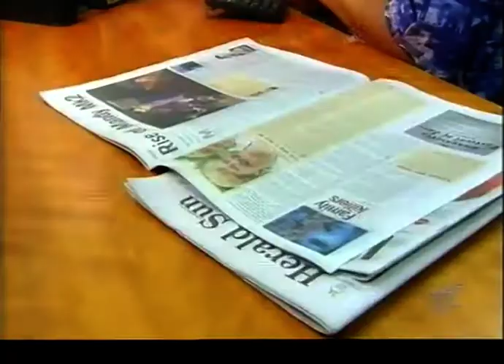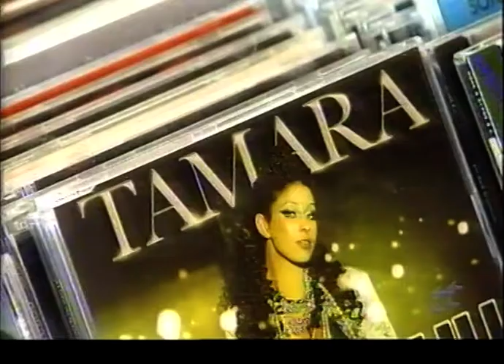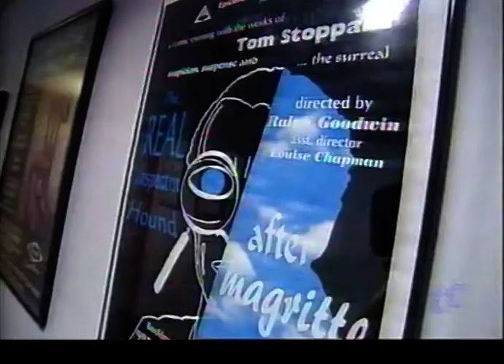Music Industry Payola News Item